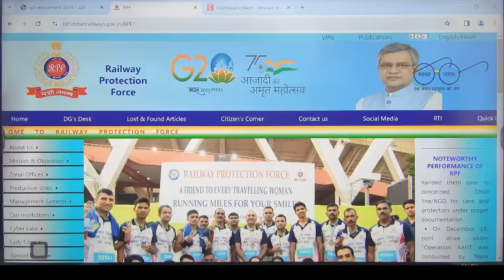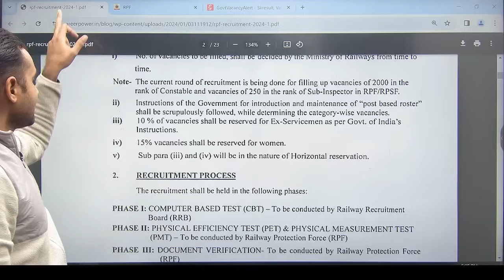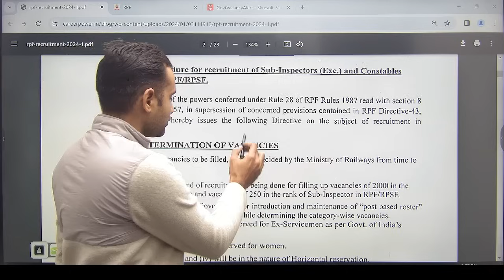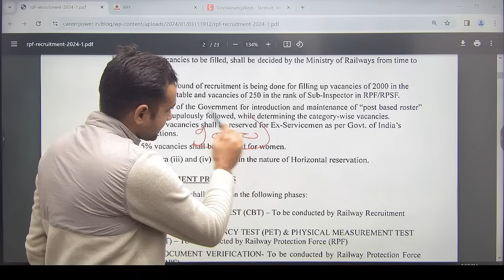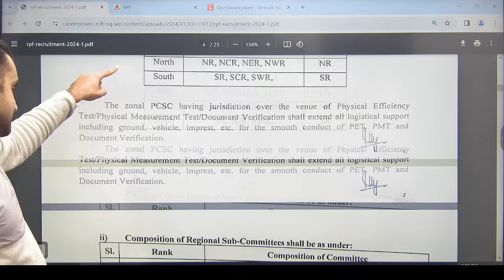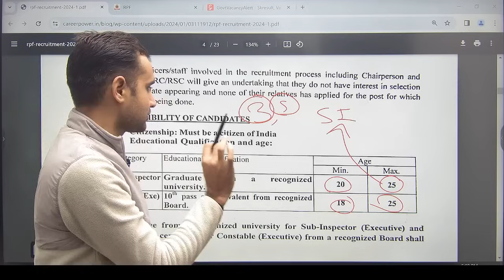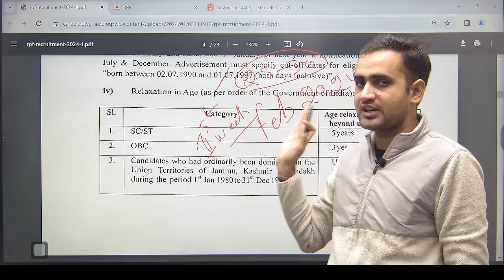RPF New Vacancy 2024 | RPF Online Apply Date 2024 | RPF SI Vacancy 2024 | RPF Constable Vacancy 2024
RPF New Vacancy 2024 | RPF SI Constable Syllabus, Exam Pattern, Eligibility, Form Date Details